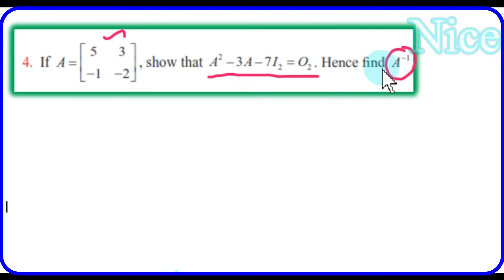Tamil Nadu Newsyllabus 12th Maths Exercise:1.1 Q.No:4